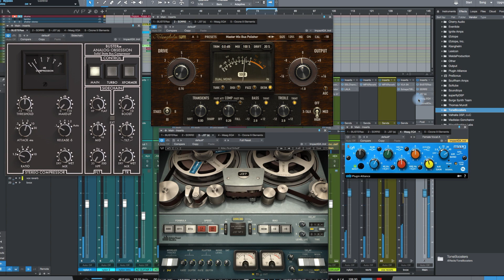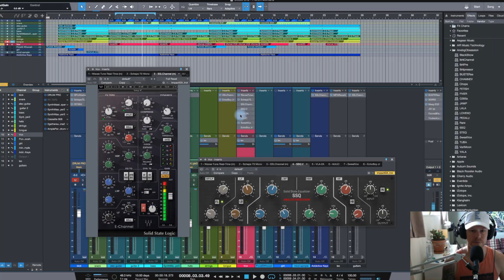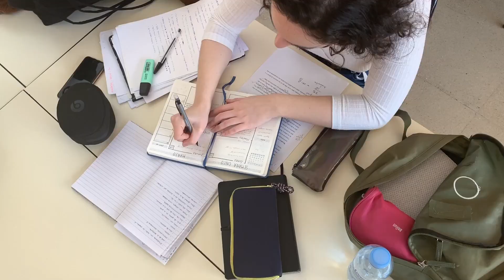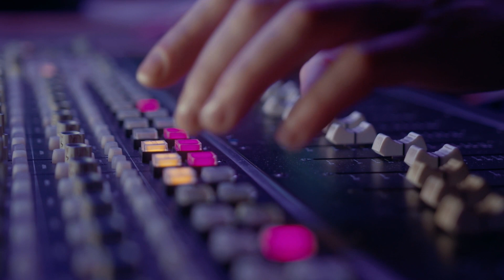2023 Home Studio Myths BUSTED!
►► UNLOCK THE POWER OF THE CHANNEL STRIP (Claim Your FREE! Guide)
►►  START MIXING LIKE A PRO and Grab My FREE 7 Steps To A Musical Mix Guide